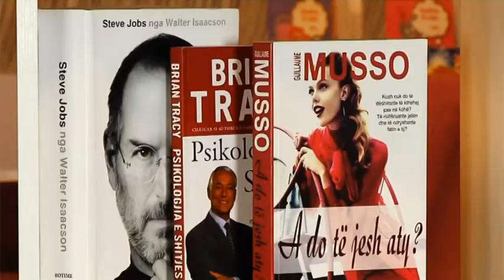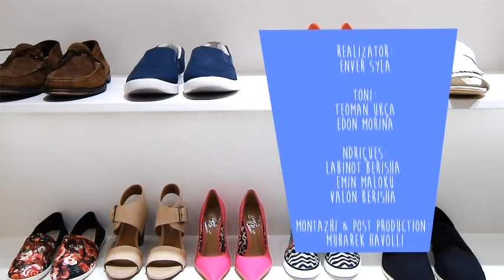Familja Ime - Luftimi i punes se hershme te femijeve - E shtune - 17.06.2017